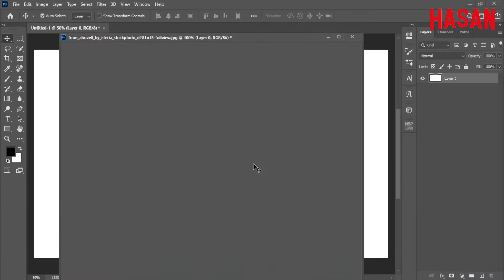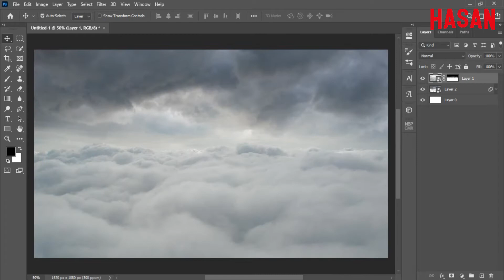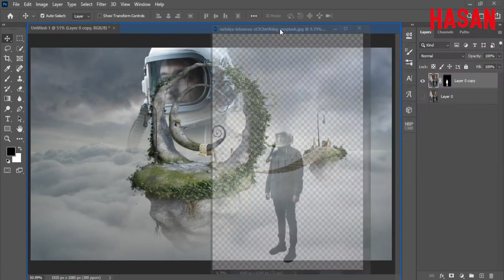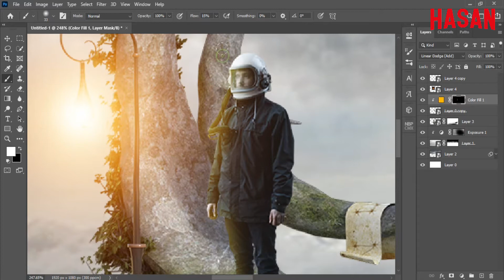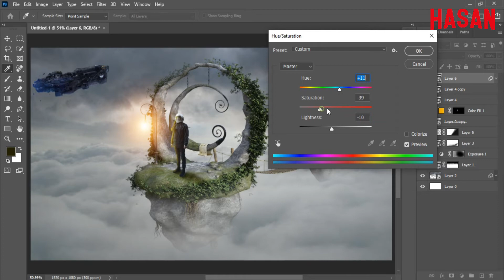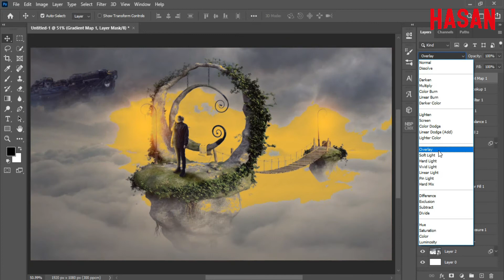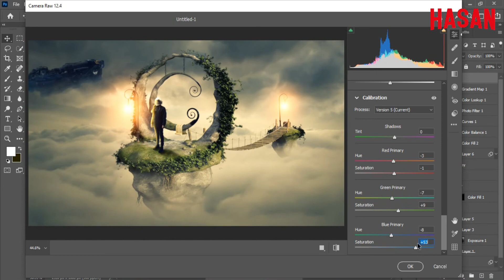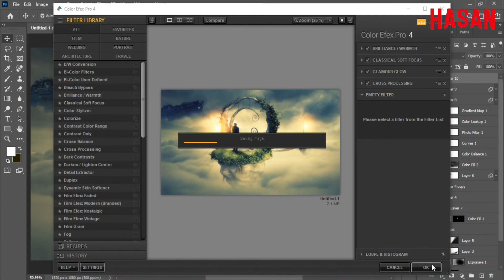Astronaut in the sky Photo Manipulation Tutorial in Photoshop || Hasan Mia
Astronaut in the sky Photo Manipulation Tutorial in Photoshop
Hi everyone. In this Photoshop tutorial, we'll create Astronaut Photo Manipulation
Tutorial Resources: